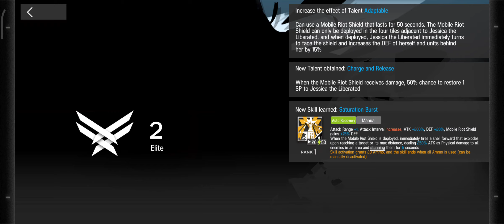Arknights | Jessica the Liberated banner pulls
no banner 5 star :(